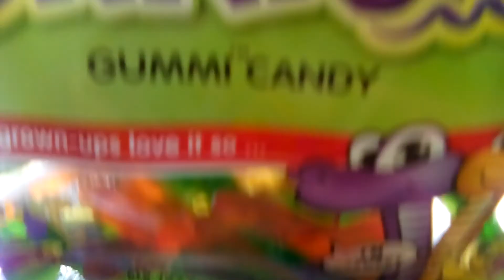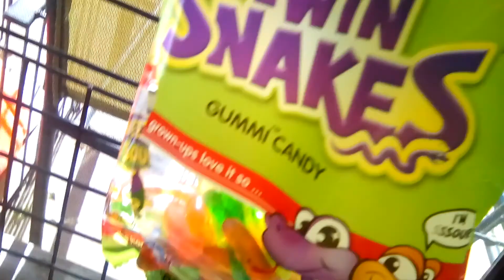good day 100